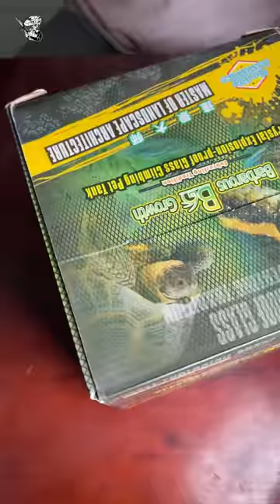Cắt Nanh khi nuôi Rết ?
® Copyright by Thèm Bò Sát ⛔ Do not reup!